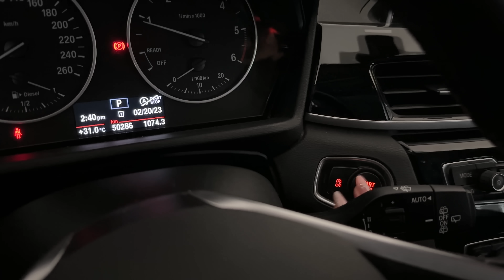VLOG • New Home Update, Beef Pepper Rice Recipe & Summer Makeup ☀️🍇| Ry Velasco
PRODUCTS MENTIONED:
Clothes—

Instagram › @RyVlsco
Twitter › @RyVlsco